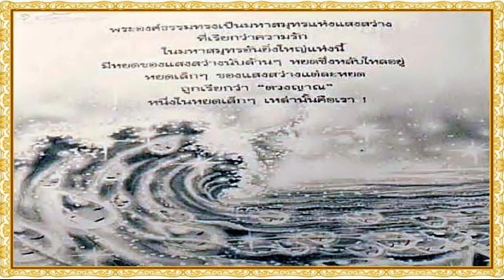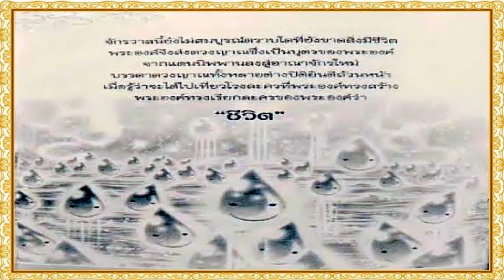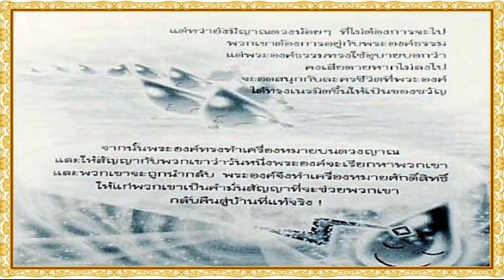ปฐมบทสู่วิถีอนุตตรธรรม - ดวงญาณของเรา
เพื่อเป็นวิทยาธรรมเป็นทาน สำหรับการเรียนรู้และต่อยอดธรรมะให้กับชีวิตแห่งตน..
ต้องขอบพระคุณเจ้าของข้อมูลร่วมอนุโมทนาสาธุเทอญ.
ยินดีนำเสนอสิ่งที่ดี.